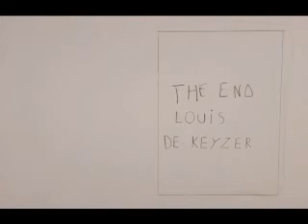titanic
tekenfilm van Louis